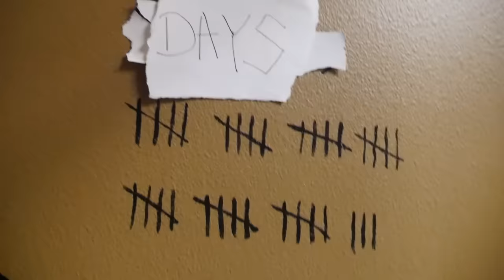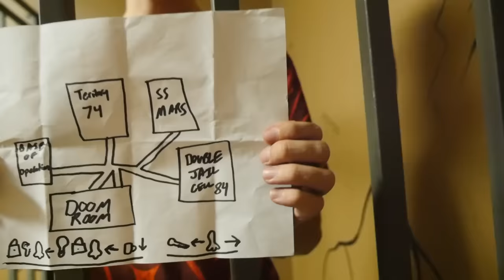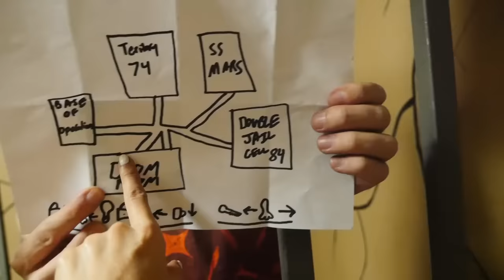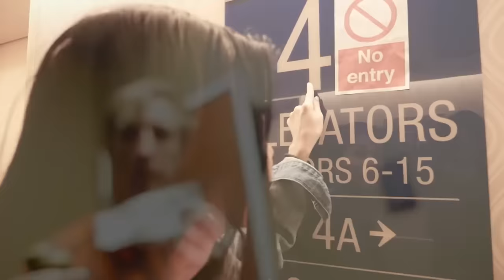PROJECT ZORGO TRAPPED US in ABANDONED PRISON (Doomsday Date & Escape Room Challenge Mystery Riddles)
After Vy Qwaint made PROJECT ZORGO ABANDONED SAFE vs NINJA & SPY GADGETS (Doomsday Date Mystery Box Unboxing Haul) and EXPLORING and SNEAKING into PROJECT ZORGO HEADQUARTERS (Found Doomsday Date Secret Mystery Riddles) Vy and Chad do an mystery box unboxing haul with ninja and spy gadgets. CWC and Vy go to the Project Zorgo's headquarters and find clues about Doomsday Date. She realizes that Project Zorgo was tricking her all along, and she was the one who actually trapped Chad Wild Clay in the elevator escape room. Hopefully he isn't stuck in there for 24 hours at 3am. Vy left a walkie talkie for Chad but he is talking weird on it. Now, she made it to the control room by tricking the exposed hackers, but she doesn't know if CWC cut the right cables in the elevator to get out in time! She wishes she had an ebay mystery box filled with spy gadgets to help make her way through the luxor.

If you're looking for a fun escape room in Las Vegas, we recommend

Collins Key - Spooky DIY Science Experiment w/ Slime Food & How To Make Mystery Liquid Glow Challenge